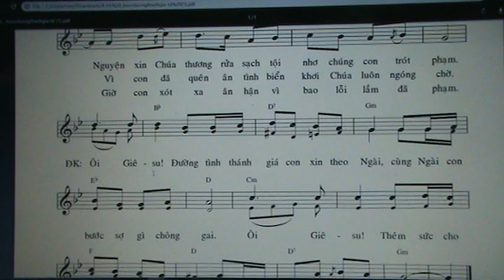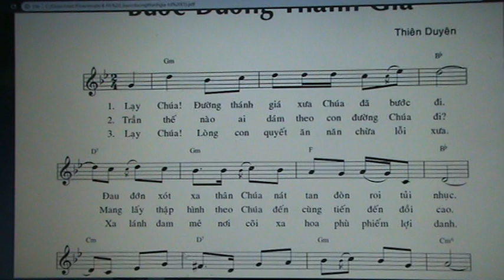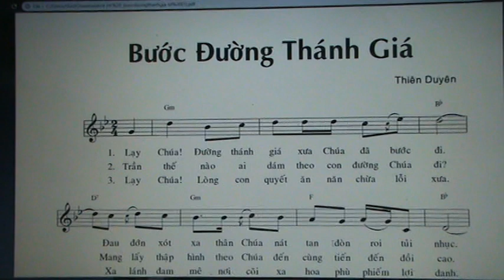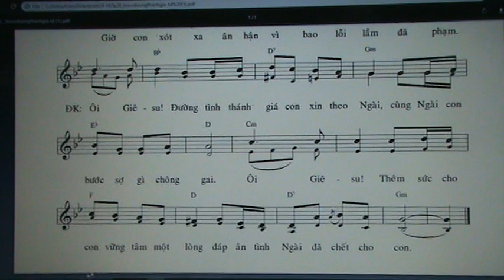1547. BUOC DUONG THANH GIA